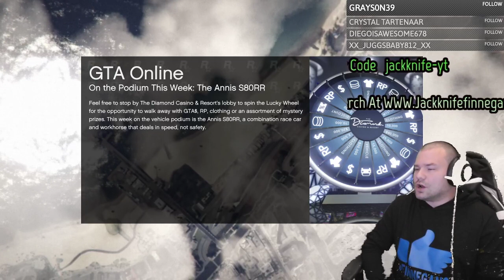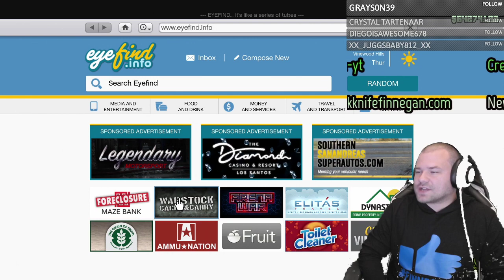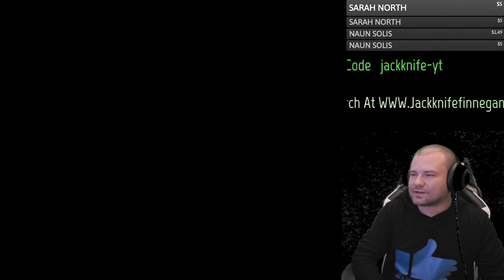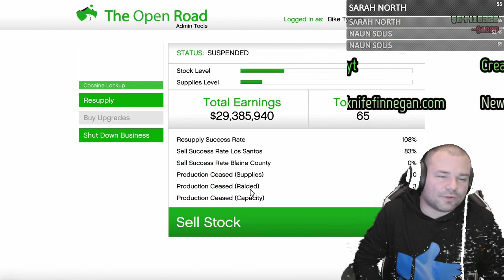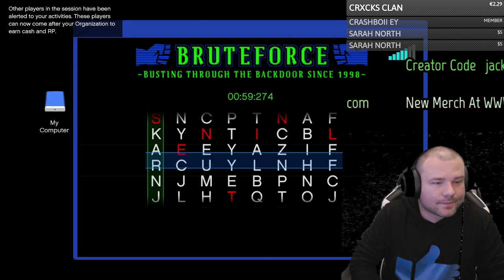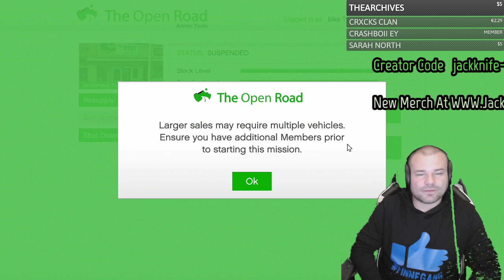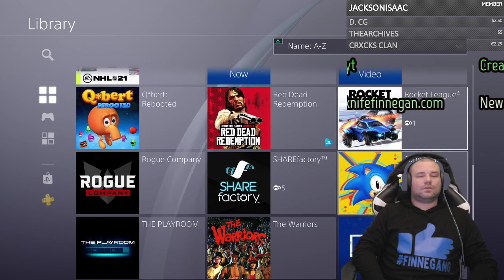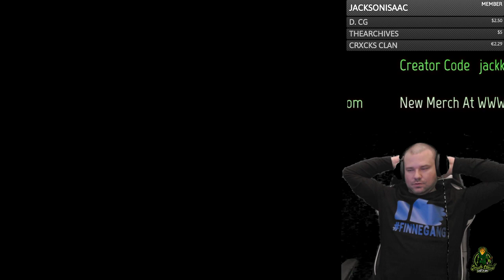GTA 5 Online Halloween Outfits Live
Jackknife Finnegan
8362 Tamarack Village Ste 119